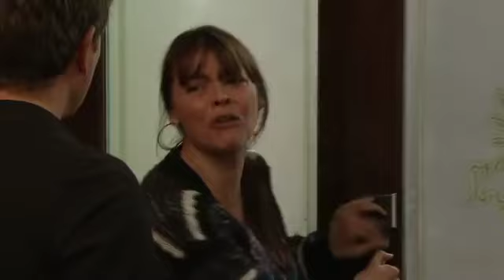coronation street December 19th 2011